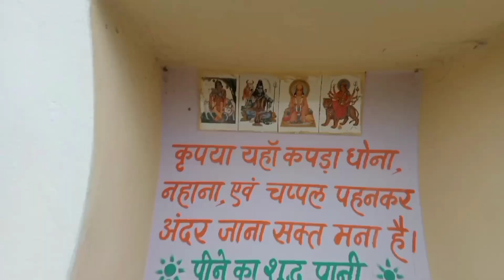dam hai to dekh na 😱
sidhumoosewala
sidhu mnoose wala all song
sidhu moose wala slowed and
reverb

bhuvan Bhan
bhuvan bhandari
bhuvan bam
bhuvanbhanu
bhavin bhanushali
bhuvan bam interview
bhuvan bhang
bhuvan bam in kapil sharma show
bhuvan bam skydiving
bhuvan bam new series
bhuvan bam girlfriend
Uploading to Your Videos
See video

ashish chanchlani shark tank
ashish chanchlani diwali
ashish chanchlani holi

carryminati
carryminati interview
carryminati rap
carryminati vlog
carryminati thara bhai joginder
carryminati first video
carryminati yalgaar
carryminati free fire
carryminati show
carryminati pubg
carryminati status
carryminati
See video

Khatarnak
khatarnak khiladi 2
khatarnak khiladi
khatarnak bhoot
khatarnak
khatarnak movie
khatarnak ishan
khatarnak song
khatarnak cid
khatarnak dj
khatarnak khatarnak